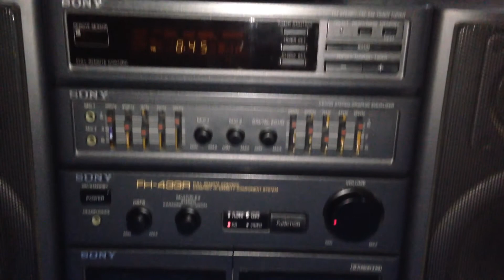Sony FH-433R กับ Coco Jazz